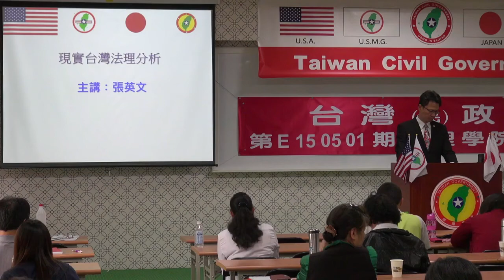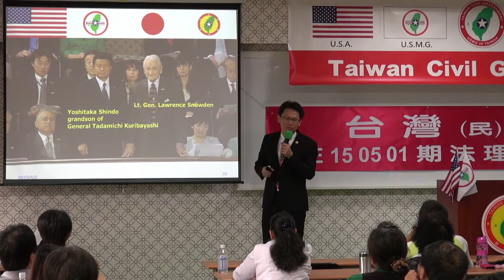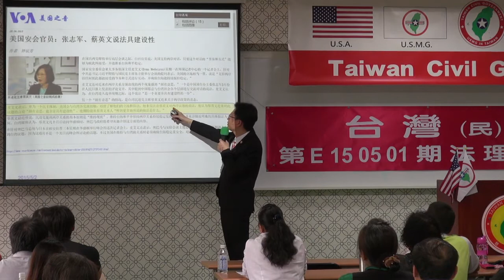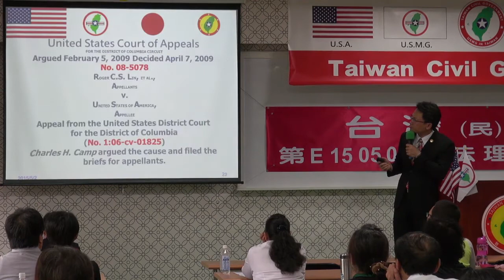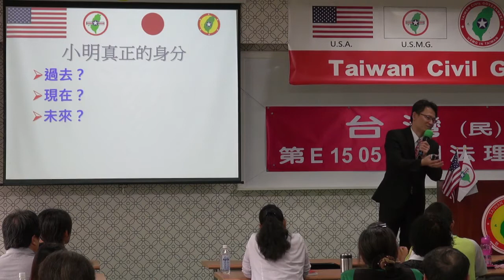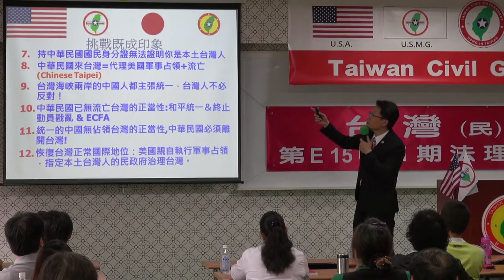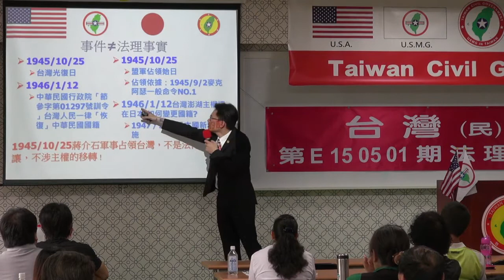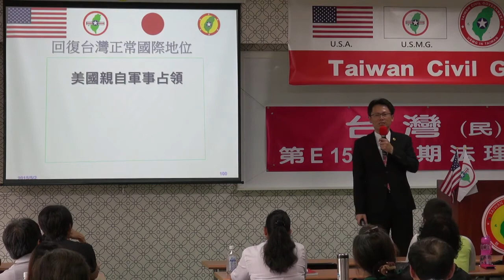150502-4-crt-現實台灣，法理分析-張英文-台灣民政府第E150501期法理學院初級班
150502-4-crt-現實台灣，法理分析-張英文-台灣民政府第E150501期法理學院初級班